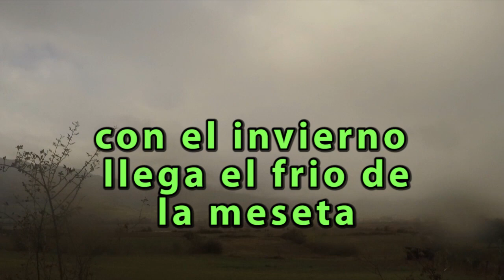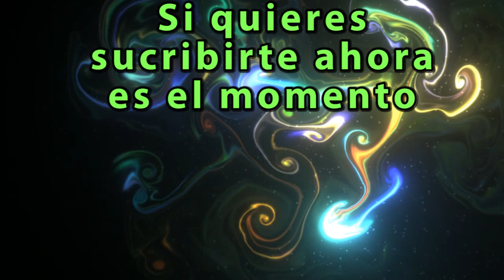Invierno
Se acabo el invierno. Ha sido lo menos frio y lluvioso que recuerdo, ni siquiera ha habido nieve mas allá de un par de días. Eso no quita para que pasara frio grabando estas imágenes. Espero que lo disfrutéis.
La musica es de Xera...